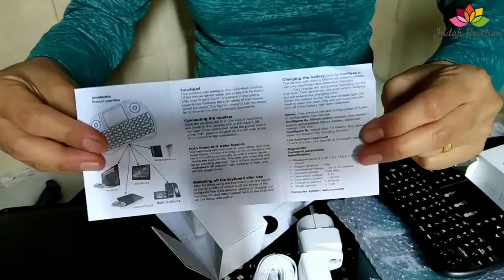Beli Toko Online - CCTV Xiaomi MURAH!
Direkam pada Tanggal 10 November 2018
Kamera : Fujifilm X-A3, Redmi Note 5, Yi
Diedit menggunakan : FilmoraGo